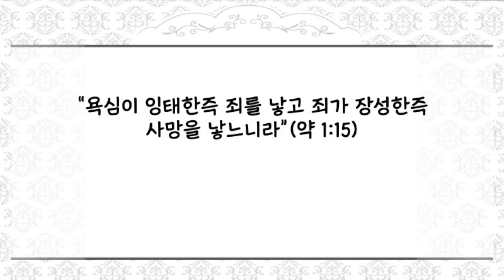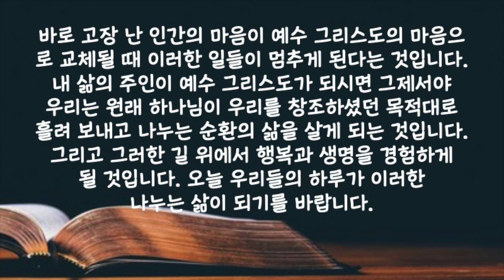[짧은 설교] "계속 가지는 암세포" | 새벽성서학교 장문호 목사 | 2024-02-05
2024년 2월 5일(월) 계속 가지는 암세포
“욕심이 잉태한즉 죄를 낳고 죄가 장성한즉 사망을 낳느니라”(약 1:15)

 한문으로 “암”세포를 쓰면 이 癌(암)자 안에는 입구 자가 세 개가 있습니다. 이 글자가 보여주는 것처럼 실제로 암세포는 게걸스럽게 먹어치우고 절대 주지 않는 세포입니다. 그리고 결국은 자기도 죽고 남도 죽입니다. 암세포처럼 가지면 사는 것처럼 보이지만 사실은 죽는 것입니다. 강물도 마찬가지입니다. 계속해서 흘려보내고 내려 보내면 맑아지고 깨끗해지지만 받아들이기만 하고 고여서 내보내지 않으면 썩게 되는 것입니다. 이런 일반적인 원리를 사람들은 생활 속에서도 어리석게 반복할 때가 많이 있습니다. 자기를 위하여 살아가는 삶이 정상적이고 자연스러운 것이라고 생각합니다. 그러면 이러한 어리석은 삶의 반복을 언제 멈추게 되는 것일까요? 바로 고장 난 인간의 마음이 예수 그리스도의 마음으로 교체될 때 이러한 일들이 멈추게 된다는 것입니다. 내 삶의 주인이 예수 그리스도가 되시면 그때야 우리는 원래 하나님이 우리를 창조하셨던 목적대로 흘려보내고 나누는 순환의 삶을 살게 되는 것입니다. 그리고 그러한 길 위에서 행복과 생명을 경험하게 될 것입니다. 오늘 우리들의 하루가 이러한 나누는 삶이되기를 바랍니다.

 사랑하는 주님 소유하는 일에 골몰하지 않고 나누고 돕는 일에 우리들의 마음과 몸이 쓰여 질 수 있도록 지혜로운 순리에 순종하도록 인도하여 주시옵기를 예수님의 이름으로 기도드립니다. 아멘